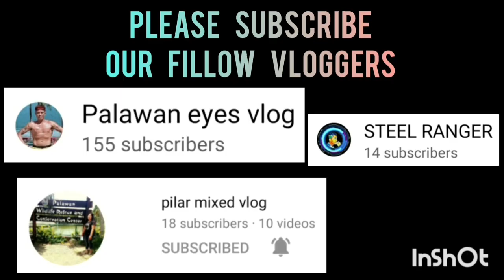MASUNURIN VS MALIGAYA CENTRO GAME HIGHLIGHTS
MASUNURIN VS MALIGAYA CENTRO | FULL GAME HIGHLIGHTS | SENIOR CATEGORY | SAN JOSE,PPC COVERED GYM | MARCH 5,2023